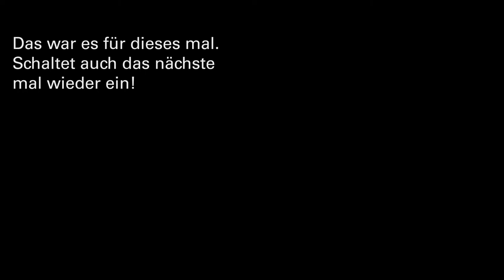Miniature Painting | Dark Souls | Silver Knight Swordsman [German]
Let's paint Silver Knight Swordsman, Dark Souls The Board Game, von Steamforged Games.

Falls wir euer Interesse geweckt haben sollten, schaut doch in unserem Forum oder auf einem unserer Treffen vorbei. Alle Informationen wann wie uns treffen findet ihr auch in unserm Forum. Auch findet ihr unseren Sendeplan dort.

Hintergrundmusik:

Tracks: ...